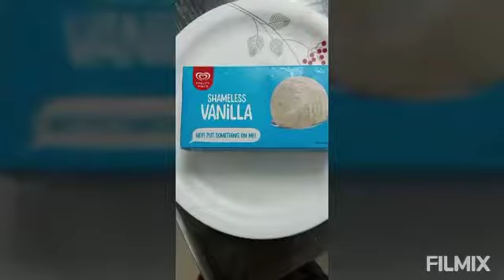Tasty Custard apple juice